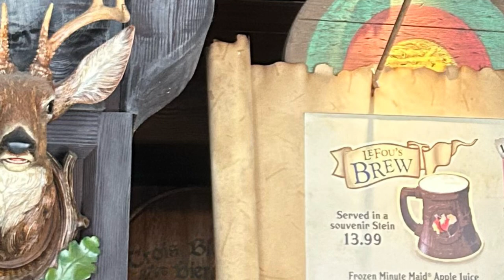An INTIMIDATING SPECIMEN | Magic Kingdom Gaston’s Tavern | But beast mode? Nyah!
Getting Lafrue’s Bree and more at Gaston’s Pub in Disney World’s Magic Kingdom.